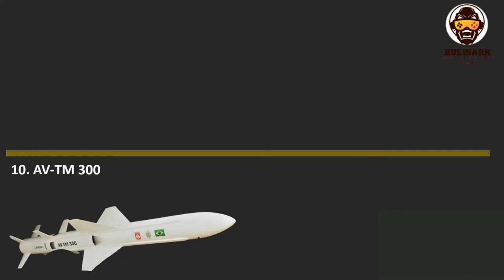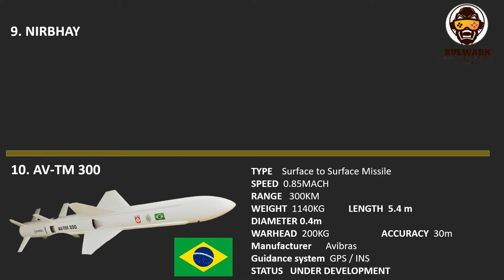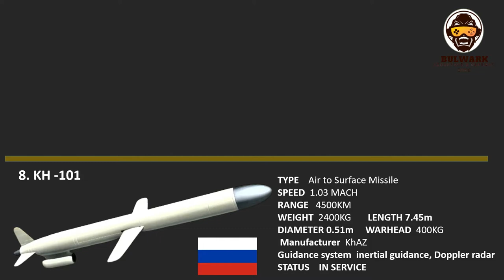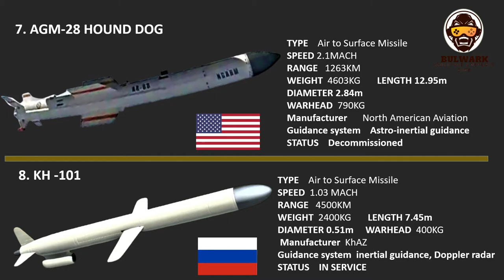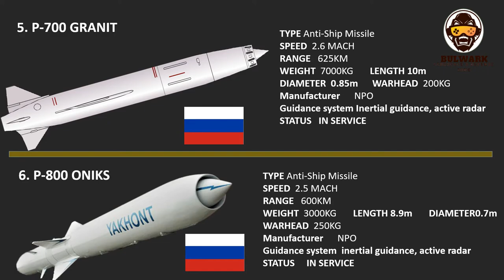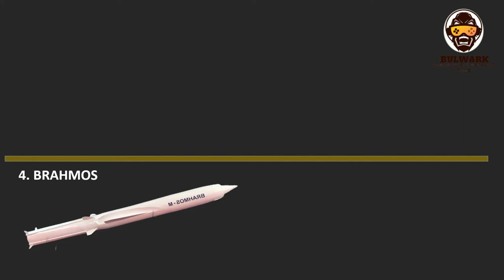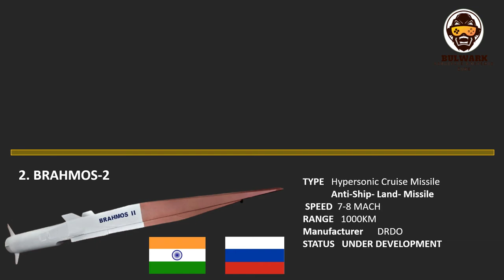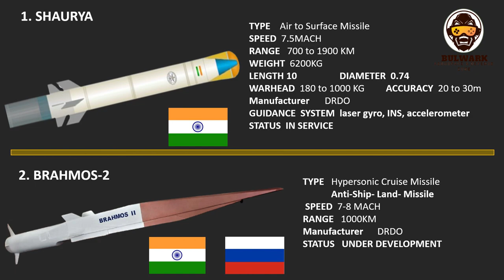Fastest Missile // Fastest Cruise missile // In 2020-2021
Full compression between fastest cruise missile in the world. From last few years cruise missile has developed a lot and still developing. And India ranks top 10 fastest Cruise missiles in the world.  In this video, I will compare all the top 10  Cruise missiles in the world.  The country that got rank in this list top 10 fastest missiles in the world. Are India, Russia, France, UK, USA, Brazil. I am going to compare all these top 10 fastest missiles in the world By its speed. I will  also  show it's a range, speed, warhead,   length, height, guidance system, and also its current progress of this top 10 missile in the world
 AV-TM 300, Nirbhay,  KH 101, AGM 28, Hound Dog,   Perseus,  P-800, P- 700,  Shaurya.

video is in Hindi also English subtitles given.

About me
hey, this is Pritesh rai YouTuber and also an aerospace engineering student. I make videos on AeroSpace science, Military, and Defense informative videos if you are also interested in these like me then subscribe to this channel and press the bell so that you will always in contact.

Video Description:  Fastest cruise missile in the world.

FAIR-USE COPYRIGHT DISCLAIMER * Copyright Disclaimer under Section 107 of the Copyright Act 1976, allowance is made for "fair use" for purposes such as criticism, commenting, news reporting, teaching, scholarship, and research. The Bulwark does not own the rights to these videos and pictures.